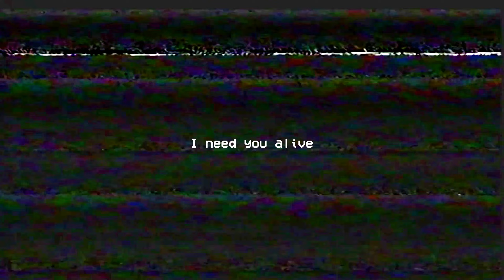What if TWO Huggy Wuggy MEET???(Poppy Playtime)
anime chibi friday night funkin
modded poppy playtime
poppy playtime glitch
terror
try not to laugh
mythpat scary
huggy wuggy horror
ylyl
you laugh you lose
sustos
mcpe
minecraft poppy playtime
toy factory horror game
mythpat horror game
maze
horror escape
toy factory
puzzle
ujjwal
minecraft memes
techno gamerz
juego de terror
puppy playtime capitulo 1
poppy playtime dutchtuber
dutchtuber poppy playtime
poppy playtime tiktok
poppy playtime spel
poppy playtime spelletjes
25 secretos de poppy playtime